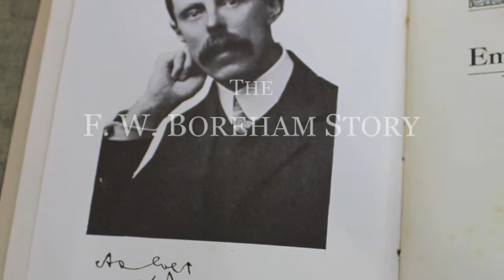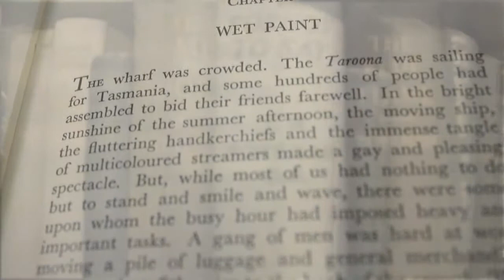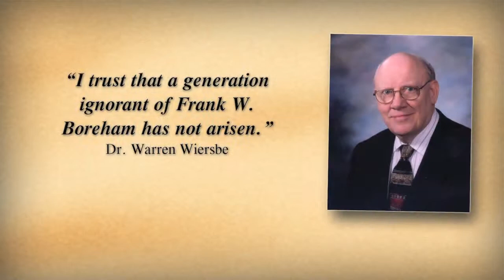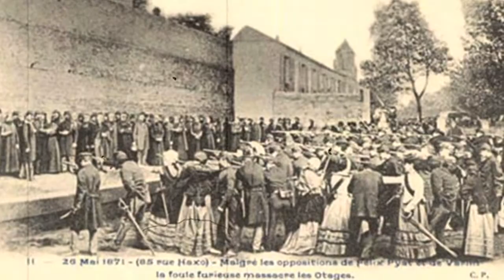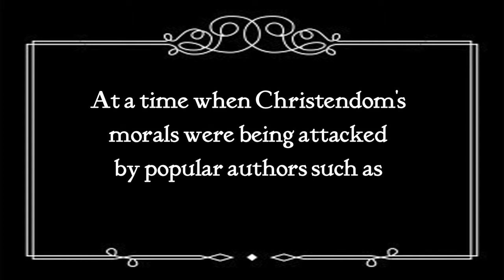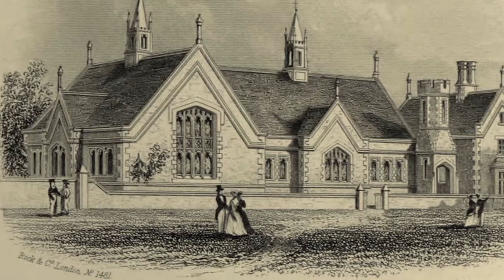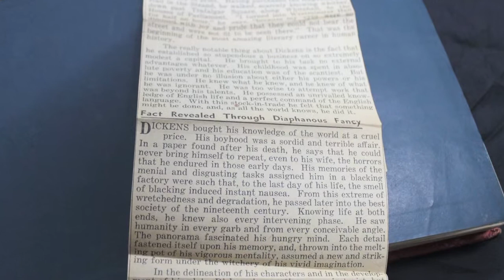NAVIGATING STRANGE SEAS, The F.W. Boreham Story (Draft of Part 1, Chapters 1-3)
This is a preview of the draft of the upcoming Documentary on the amazing life of Dr. F.W. Boreham.